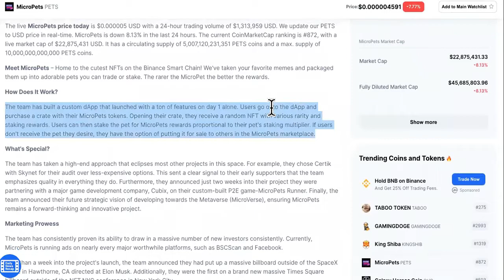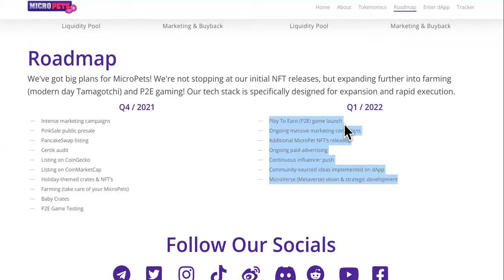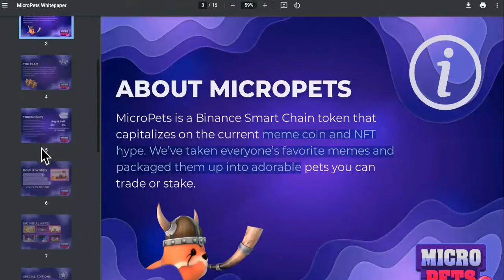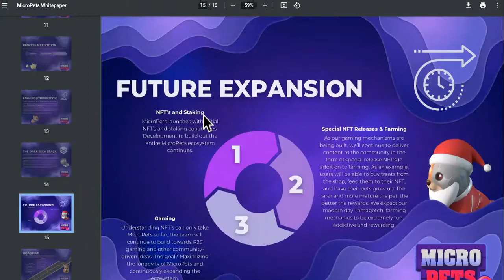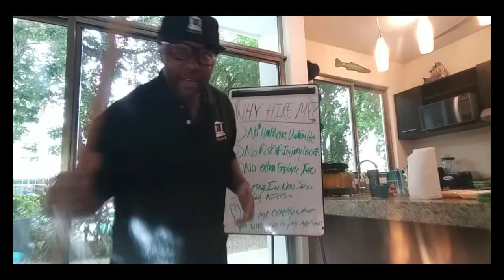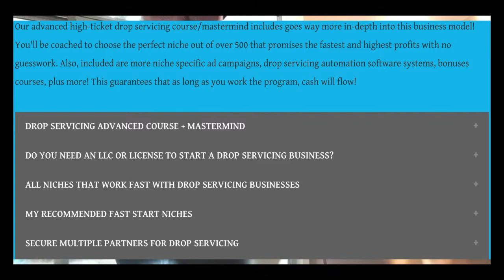SURPRISINGLY, Micro Pets Token Is TAKING OVER! (OVERNIGHT GAINS!)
Is Micropets Token Smart OR Is Texting " DROP SERVICE " To For Instant Access To The Mastermind + Godfather Of Drop Servicing Course Smarter. INCLUDES FREE SITES, AUTOMATION CHATBOTS, CUSTOMER SCRIPTS, LEAD GENERATION SOFTWARE TO RAMP UP SALES IMMEDIATELY!